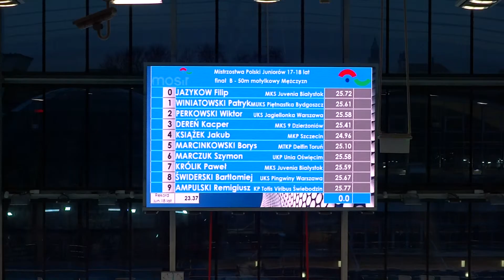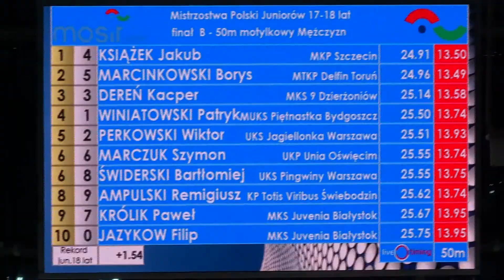50 motylkowy mezczyzn final B MPJ 11-13.03.2016 AQUA Lublin